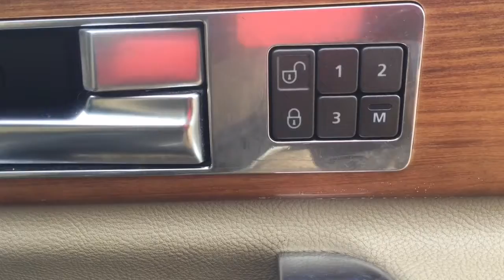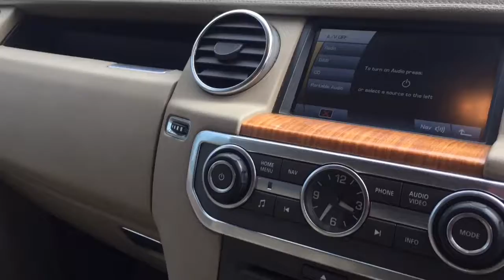2010 Land Rover Discovery 4 3.0 TDV6 HSE for sale in Tonbridge, Kent